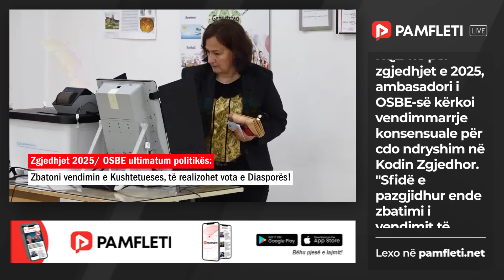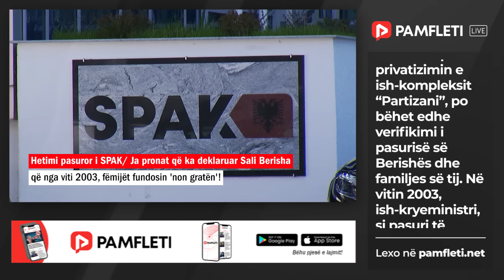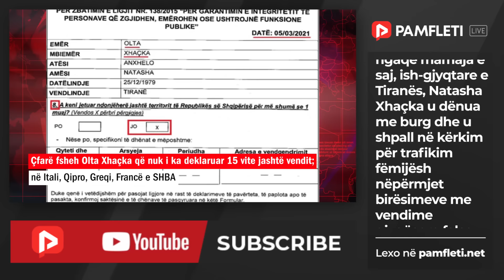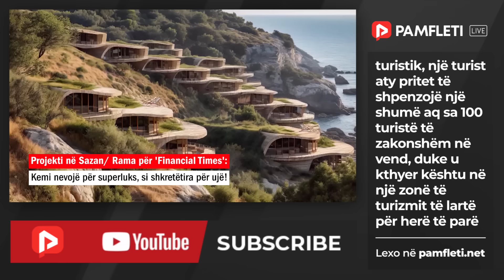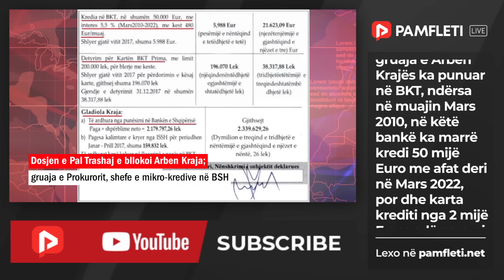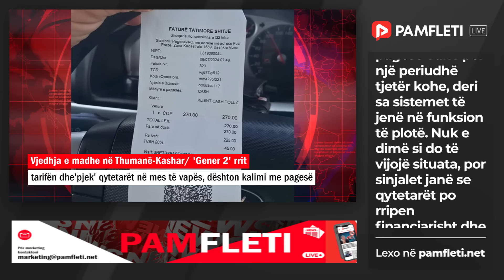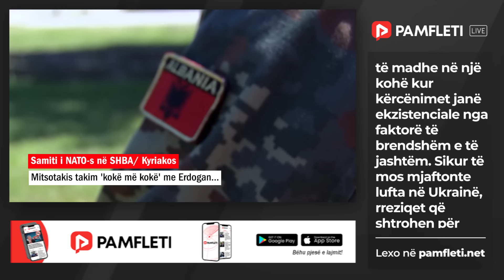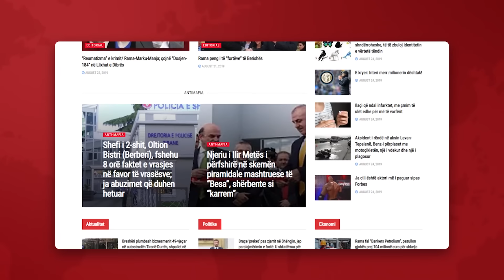Edicioni Qendror i Lajmeve -9 Korrik